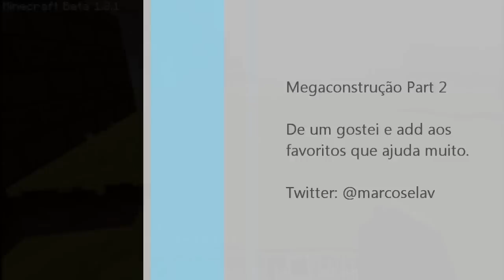Minecraft 1.8 - Megaconstrução Part.2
De um gostei e add aos favoritos que ajuda imensamente. Se gostar é claro